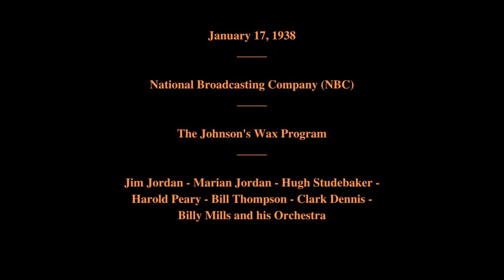January 17, 1938 - The Johnson's Wax Program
Featuring:   Jim Jordan - Marian Jordan - Hugh Studebaker - Harold Peary - Bill Thompson - Clark Dennis - Billy Mills and his Orchestra